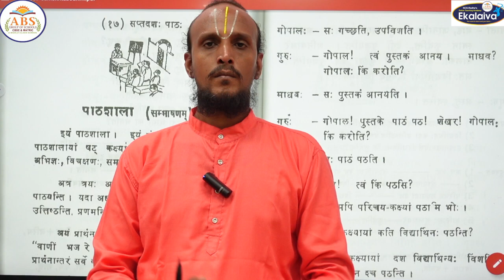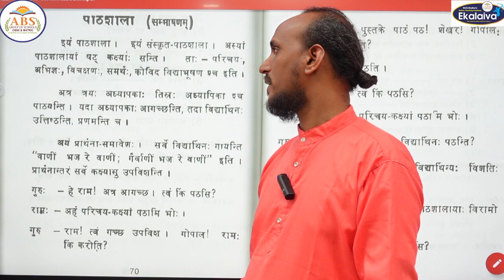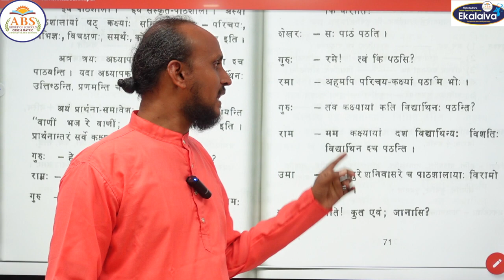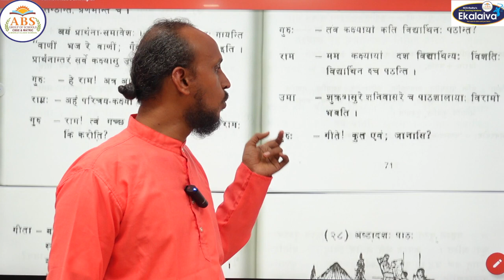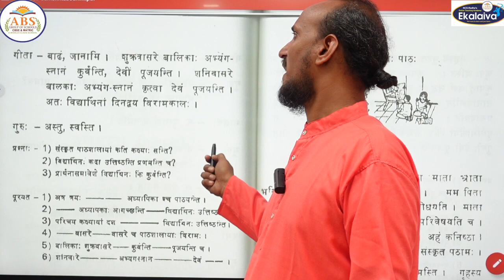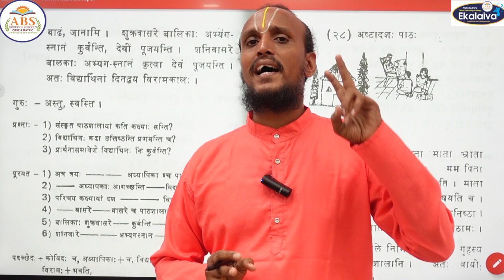சமஸ்கிருதம் பாடம் 17 பள்ளிக்கூடம் Sanskrit Lesson 17 School पाठशाला (Sanskrita Bhodhini)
சமஸ்கிருதம் பாடம் 17 பள்ளிக்கூடம் Sanskrit Lesson 17 School पाठशाला (Sanskrita Bhodhini) sanskrit sanskritgrammar for Parichaya Exam Students.
Sanskrit Department.
ABS Group of Schools, Thiruvallur.